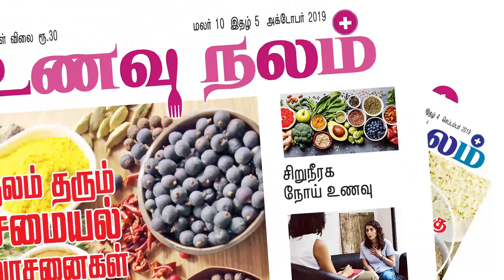மரவள்ளி கிழங்கு பயன்கள் / Benefits of Cassava